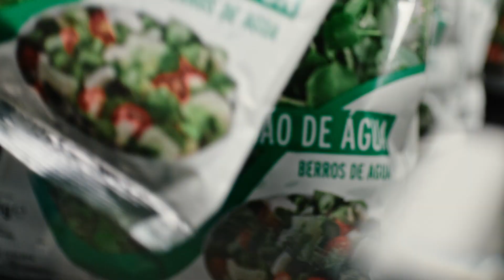Campanha “Origem Vitacress”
Vídeo da campanha televisiva da Vitacress,  que contou com agência IA|RB para o desenvolvimento do conceito criativo e execução do vídeo